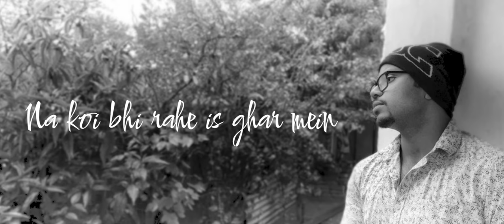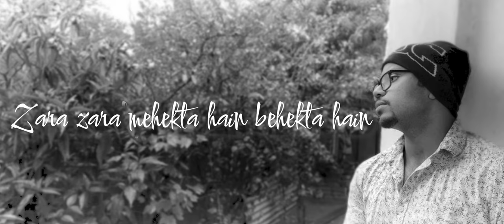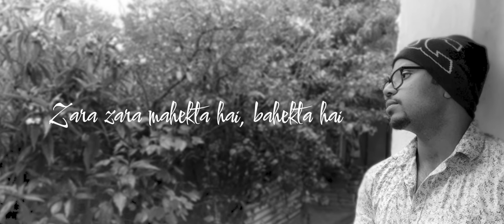Zara Zara Bahekta Hai | Subhojit Paul | RHTDM | Male Version | Latest Hindi Cover 2022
Here presenting the male version of Zara Zara Behakta Hai from the movie Rehna Hai Tere Dil Mei.

Singer -  Subhojit Paul
Mix/Master - Subhojit Paul

Movie - Rehna Hai Tere Dil Mein

Zara Zara Behekta Hai Lyrics-

Yuhi Baras Baras Kaali Ghata Barse
Hum Yaar Bheeg Jaaye Is Chaahat Ki Baarish Mein
Teri Khuyli Khuli Lato Ko Suljhaaun
Main Apni Ungliyon Se Main
To Hoon Isi Khwaayish Mein
Sardi Ki Raaton Mein Hum Soye Rahe Ek Chaadar Mein
Hum Dono Tanha Ho Na Koi Bhi Rahe Is Ghar Mein
Zara Zara Behekta Hain Mehekta Hain
Aaj To Mera Tan Badan
Main Pyaasa Hoon
Mujhe Bhar Le Apni Baahon Mein

Tadpaye Mujhe Teri Sabhi Baatein
Ek Baar Ay Deewani Jhootha Hi Sahi Pyaar To Kar
Main Bhooli Nahin Haseen Mulakaatein
Bechain Karke Mujhko Mujhse Yun Na Pher Nazar
Roothega Na Mujhse Mere Saathiyan Yeh Vaada Kar
Tere Bina Mushkil Hain Jeena Mera Mere Dilbar
Main Pyaasa Hoon Mujhe Bhar Le Apni Baahon Mein
Zara Zara Behekta Hain
Mehekta Hain Aaj To Mera Tan Badan